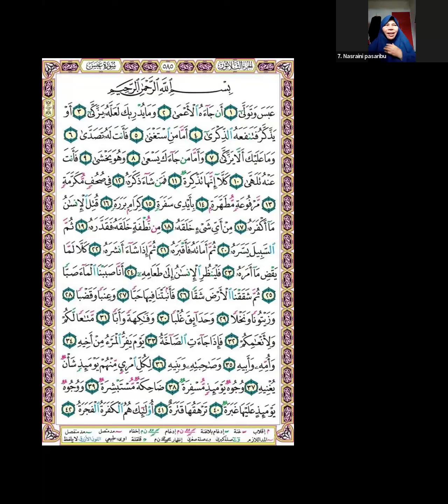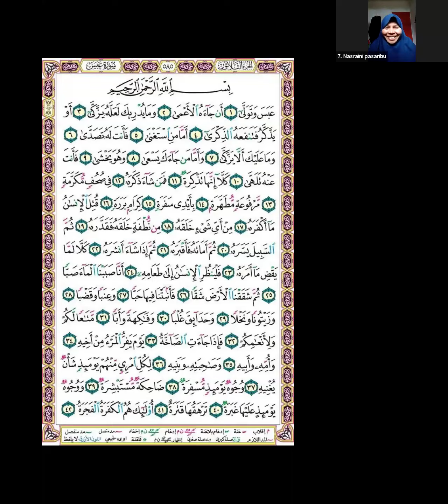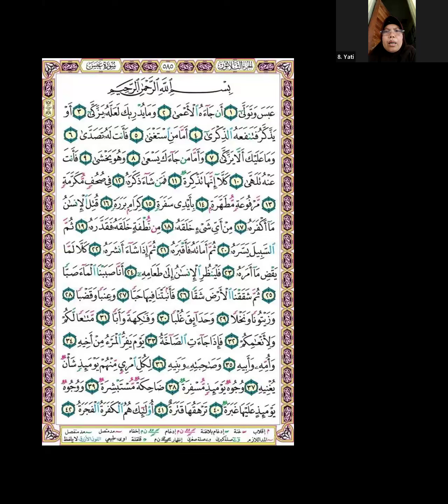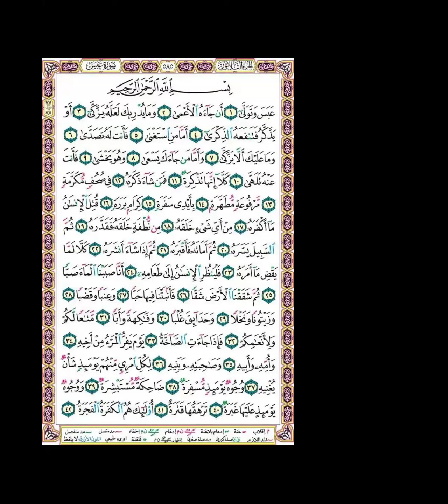Surah Abasa ayat 11-15 bersama Ustadzah Umu Habibah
Tadrib juz 30 (Kelas umum/Free)